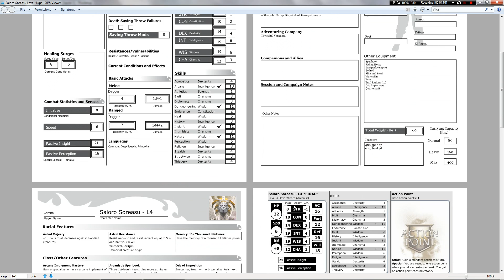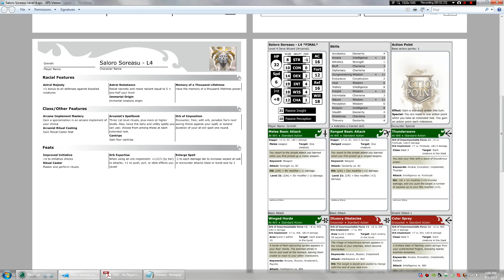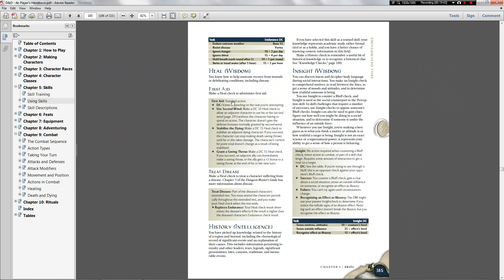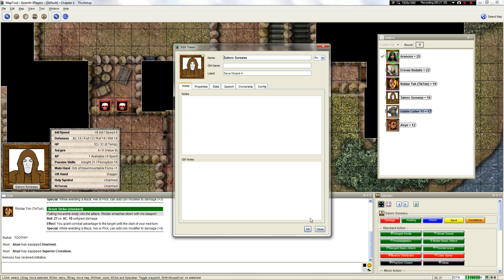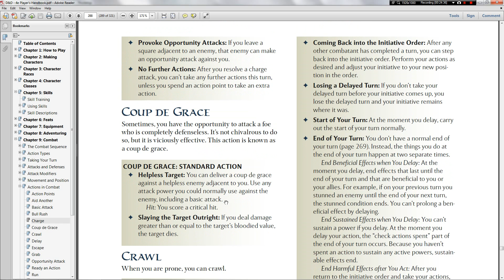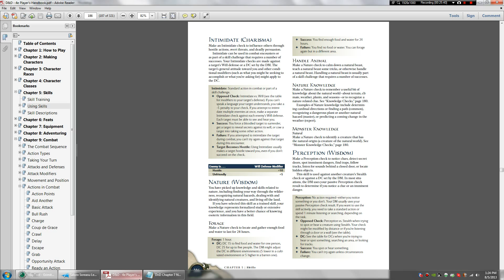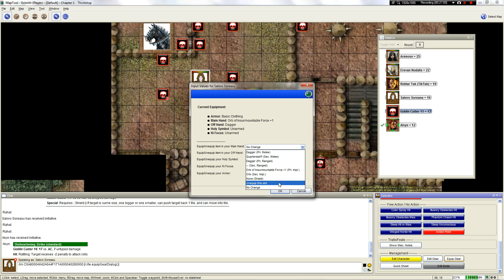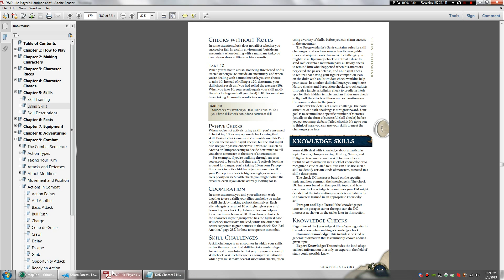LGWI - D&D 4E "Summer of Fun" Chapter Seven, Part One (8/5/2013)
Welcome to the seventh chapter of what has become another regular feature of my channel: "Dungeons & Dragons 4th Edition," a role-playing tabletop game created by Wizards of the Coast.

It's worth noting that Jonas has based our campaign off of source material from another rules system. For those of you familiar with the adventure, I'd appreciate it if you didn't say ANYTHING about it. Failure to comply will result in a block. Zero tolerance policy.

The Participants
Grimith - "Saloro Soreasu," Deva Wizard, The Controller
Satus21 - "Arenoss," Human Sorcerer, The Striker
S_M_W - "Alvyn," Gnome Rogue, The Striker